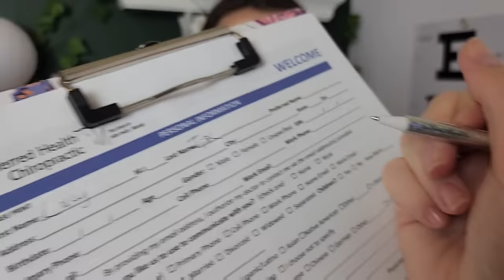ASMR Cranial Nerve Exam [YOU are the DOCTOR]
this video was inspired by @whispersoft

Please follow Lucy on her socials 🥰